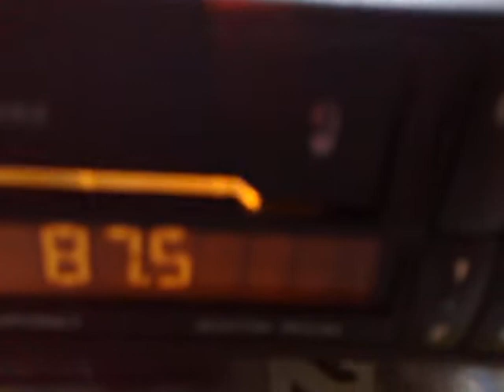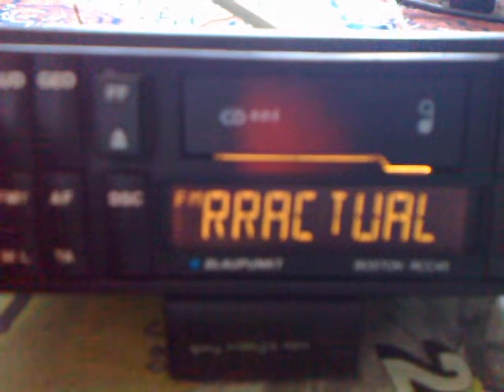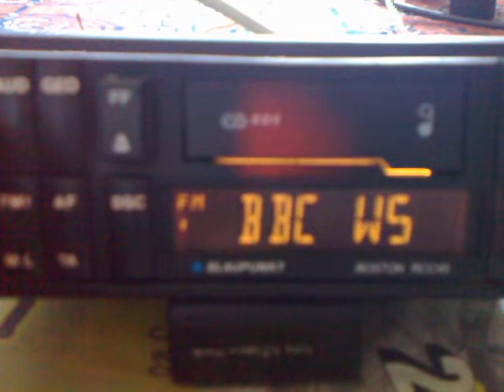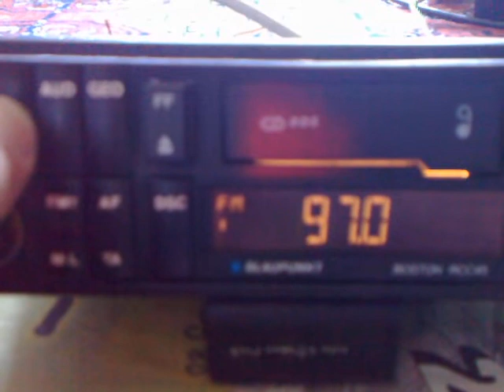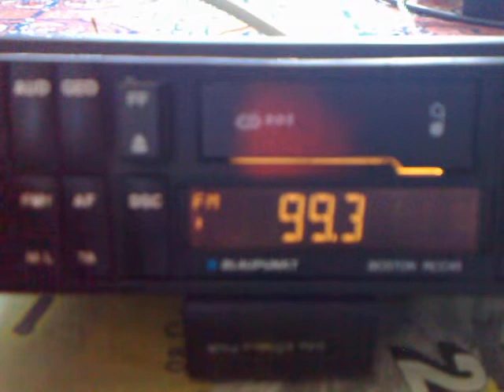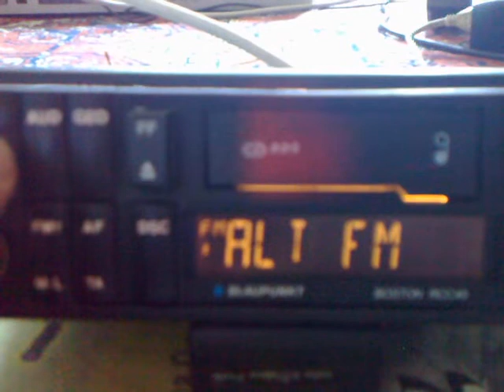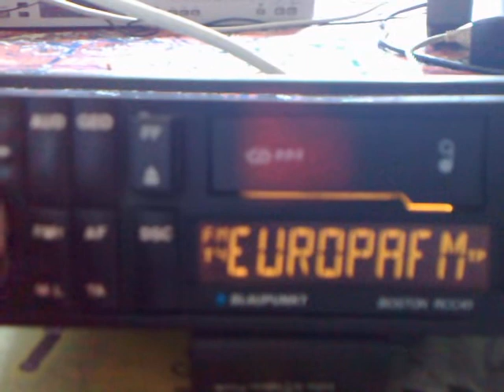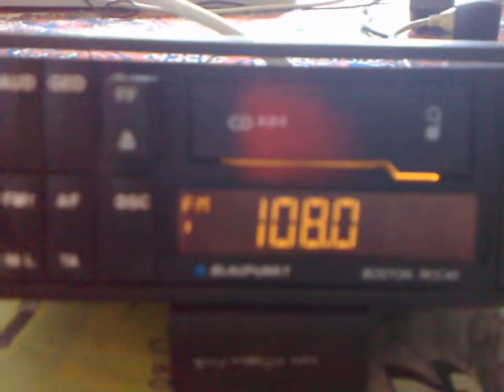arhiva pirat radio still fm - band scan cu still fm in timisoara sept 2011